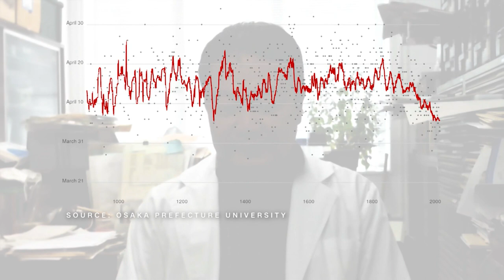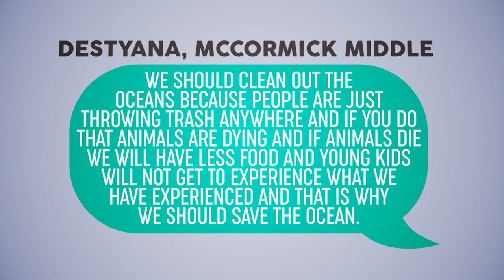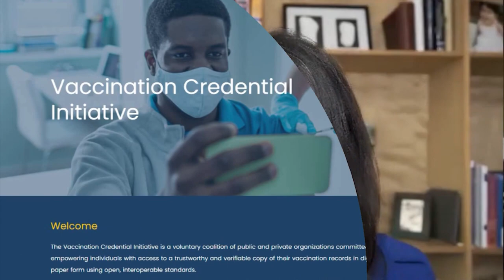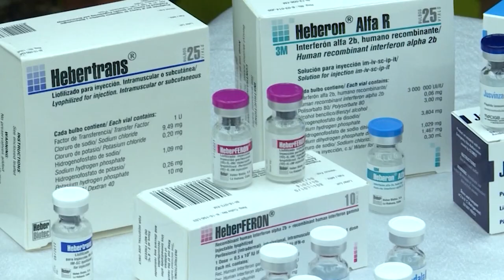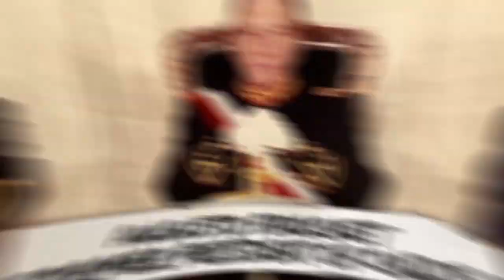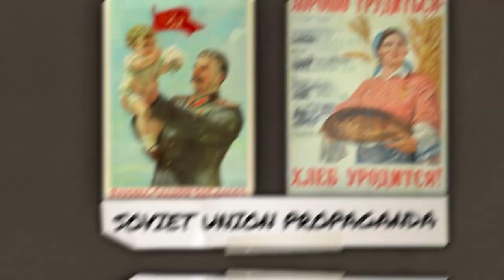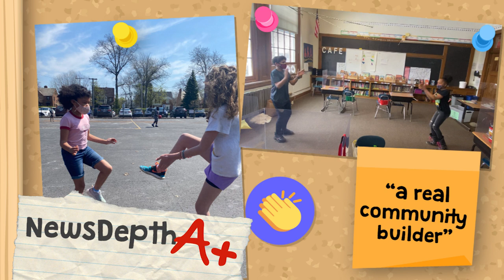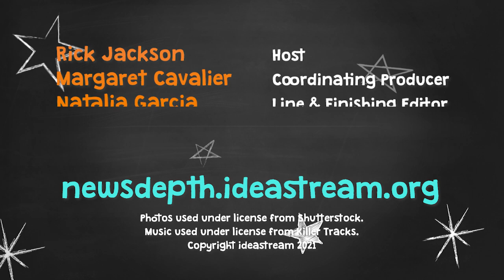April 15, 2021 | NewsDepth Season 51, Episode 25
In this week's episode, we head around the globe to see some amazing sights including cherry blossoms in Japan, a magnificent mummy motorcade in Egypt, and the world's deepest shipwreck in the Philippines.

We'll also meet a girl convincing Old Navy to add real pockets to children's pants and read your persuasive letters about caring for the environment.

Finally, we head to Cuba to learn about their COVID-19 vaccine and Nick tells us about their dictatorship in this week's Politics on Point.